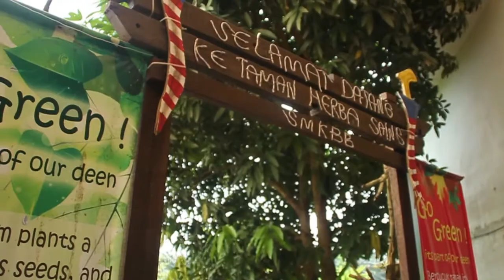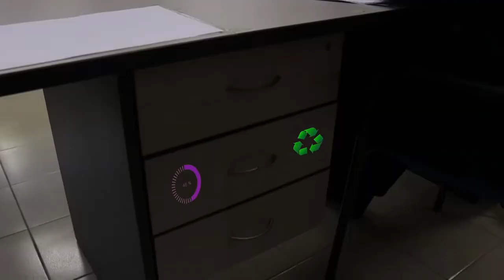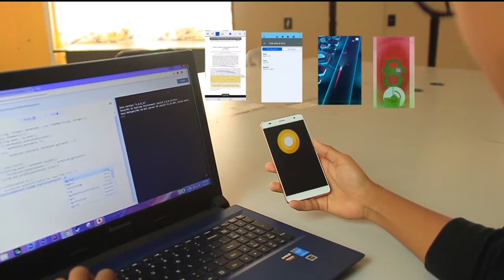Impian 2050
Harapan kami menjelang tahun 2050, sistem pendidikan kita mampu duduk sebaris dengan negara maju yang lain. Antara solusi yang kami cadangkan ialah mentransformasikan murid di Malaysia daripada hanyalah seorang pengguna (user) kepada seorang pencipta (maker/innovator). Murid di Malaysia pada 2050 mampu menghasilkan inovasi dan produk yang berkualiti seperti alat-alat kegunaan seharian dan juga aplikasi atau perisian yang berkualiti tinggi. Kolaboratif merentasi pelbagai institusi juga menjadi perkara yang biasa menjelang 2050. Sebagai contoh, pihak sekolah dengan mudah dapat khidmat pakar dari IPTA atau insititusi kemahiran yang ada.

Video ini dihasilkan untuk Pertandingan Video Transformasi Pendidikan Malaysia Menjelang 2050 anjuran Kementerian Penddidkan Malaysia (KPM) dan Unit Pelaksanaan dan Prestasi Pendidikan (PADU).